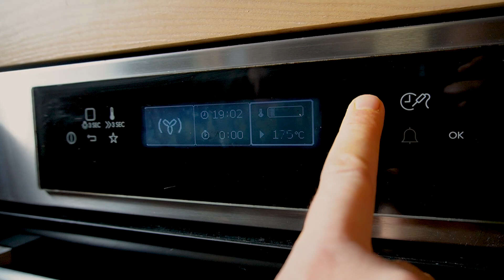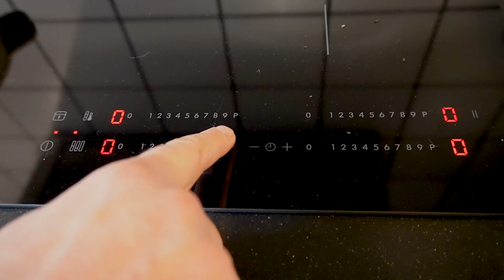Pumpkin Chai Latte | Calabaza Bleu d'Hongrie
Receta del famoso Pumpkin Chai Latte elaborado a base de té chai y puré de calabaza. Te enseñamos la mezcla de especias y el proceso de elaboración además de algunos trucos para que te salga delicioso. Tambien te explicamos el origen de esta variedad de calabaza asi como su cultivo, enfermedades más comunes y consejos para su cosecha.

                                                                          la Tanina